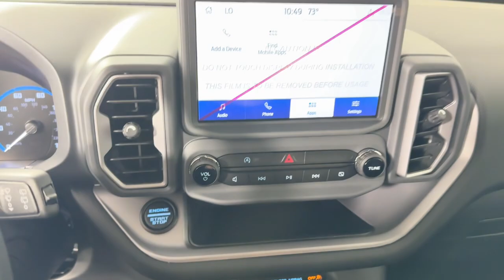2024 Ford Bronco_Sport Jacksonville, Daytona Beach, Orlando, St. Augustine, Near Me FL 243595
Shadow Black New 2024 Ford Bronco_Sport Big Bend available in Jacksonville, Florida at Bozard Ford Lincoln. Servicing the Daytona Beach, Orlando, St. Augustine, Near Me, FL area.

Thank you for taking the time to look at this stunning-looking 2024 Ford Bronco Sport ***OUR GREAT PRICE IS JUST THE BEGINNING***br3.80 Axle Ratio 4-Wheel Disc Brakes 6 Speakers ABS brakes Air Conditioning Alloy wheels AM/FM radio: SiriusXM AM/FM Stereo Auto High-beam Headlights Automatic temperature control Brake assist Cargo Mat Compass Delay-off headlights Driver door bin Driver vanity mirror Dual front impact airbags Dual front side impact airbags Electronic Stability Control Emergency communication system: SYNC 3 911 Assist Equipment Group 200A Four wheel independent suspension Front & Rear Floor Liners w/o Carpet Mats Front & Rear Splash Guards Front anti-roll bar Front Bucket Seats Front Center Armrest Front reading lights Fully automatic headlights Heated door mirrors Illuminated entry Knee airbag Low tire pressure warning Occupant sensing airbag Outside temperature display Overhead airbag Overhead console Panic alarm Passenger door bin Passenger vanity mirror Power door mirrors Power steering Power windows Radio data system Rear anti-roll bar Rear reading lights Rear seat center armrest Rear window defroster Rear window wiper Remote keyless entry Roof rack: rails only Security system SiriusXM Speed control Speed-sensing steering Speed-Sensitive Wipers Split folding rear seat Steering wheel mounted audio controls SYNC 3 Communications & Entertainment System Tachometer Telescoping steering wheel Tilt steering wheel Traction control Trip computer Unique Cloth Front Bucket Seats Variably intermittent wipers Wheels: 17 Carbonized Gray-Painted Aluminum.brShadow Black 2024 Ford Bronco Sport Big Bend 4WD 8-Speed Automatic 1.5L EcoBoostbrbr25/29 City/Highway MPGbrbrbr***VISIT US ONLINE OR CALL FOR MORE INFORMATION*** Internet price may include Ford rebates (and/or) incentives and may require Ford Credit financing (and/or) the trade of a qualifying vehicle. Not all buyers will qualify for Ford Credit financing. Special financing from Ford Credit may be offered in lieu of the Ford rebates included in new vehicle advertised price. Internet Price includes: $750 - Retail Bonus Cash. Exp. 09/30/2024